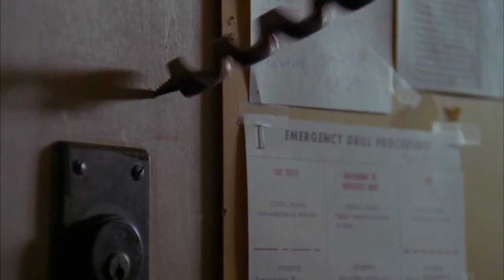The Slumber Party Massacre (1982) Psycho Slasher Hollywood Movie Explained in Hindi/Urdu|Summerized